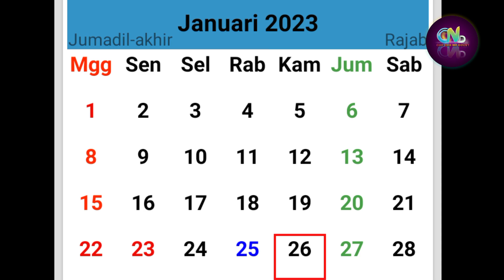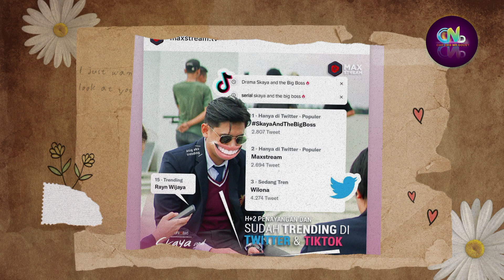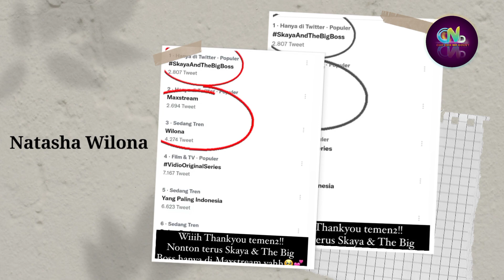SUKSES, Series Wilona Diterima semua Kalangan - Dalam Sehari 1 juta Penonton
- Gift YouTube, Gift Sekecil apapun akan sangat berarti bagi Kreator

Sumber :

- IG Story

Backsound :

- Musik Youtube